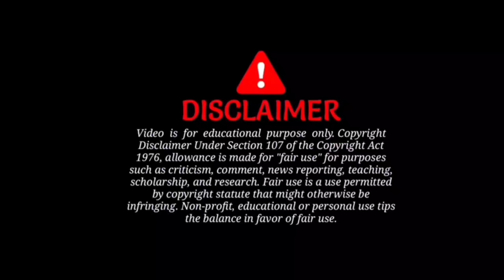Khiladi short film 📽️ | Free fire | Spoof | thrilling short film | Mass Gamer Mahendra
Target 🎯 10k Likes

Thanks !!!